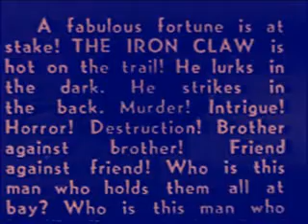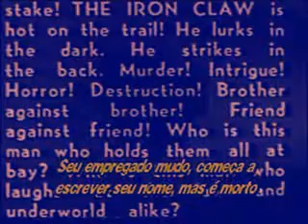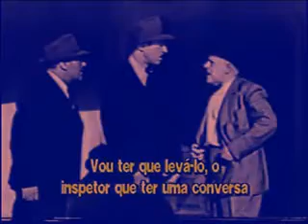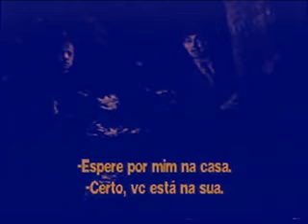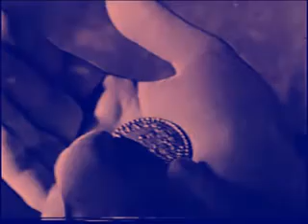The Iron CLaw ( A garra de Ferro )fusão fatal Chapter 4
SINOPSE: Avarento velho Anton Benson, uma vez recuperado um tesouro em ouro de um galeão naufragado espanhol, e em sua ganância assassinado alguém que tem a sua maneira de mantê-la. Agora, sua família está reunida em sua propriedade, Bensonhurst, e todos eles estão procurando o tesouro, que está escondido em algum lugar da propriedade. Também à procura de ouro é um assassino mascarado chamado The Claw Ferro, que mata um membro da família e deixa os outros saberem que vão ser os próximos... com CHARLES QUINGLEY.3